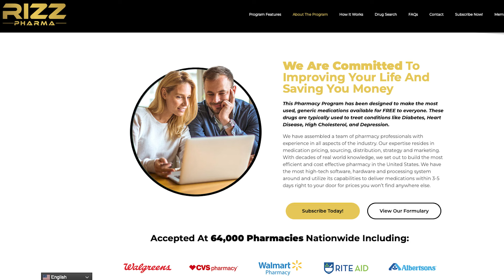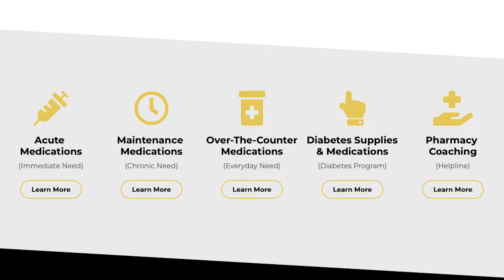UFC 299 FIGHT WEEK VLOG | BEHIND THE SCENES with Tim Welch and SUGA Sean O'Malley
A look behind the scenes of UFC 299 fght week with Tim "Red Hawk" Welch and "Suga" Sean O'Malley.

Edited by: Nick Pappas